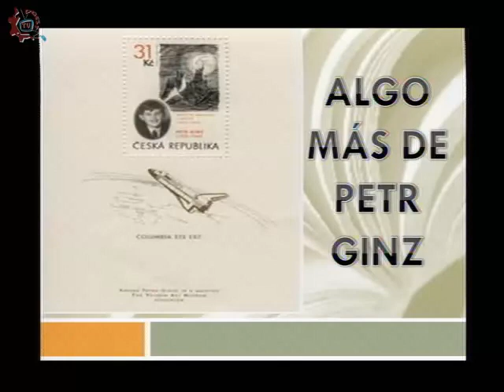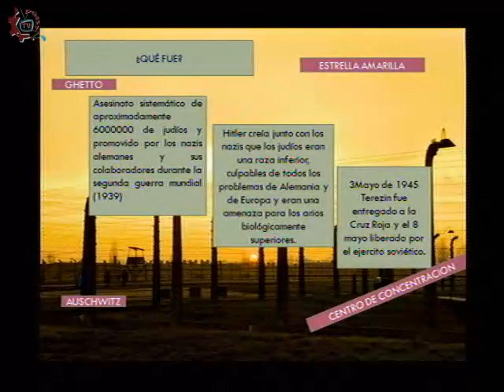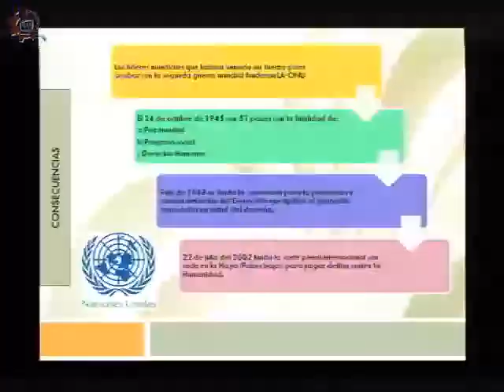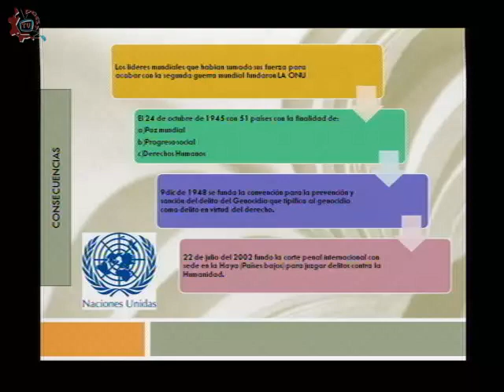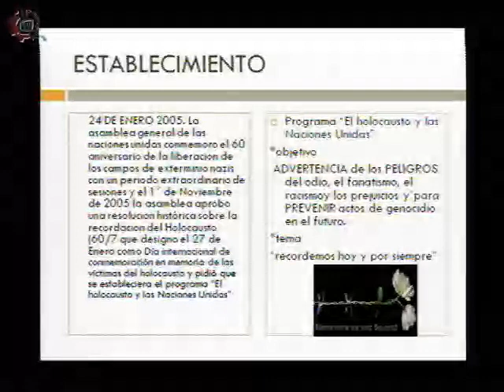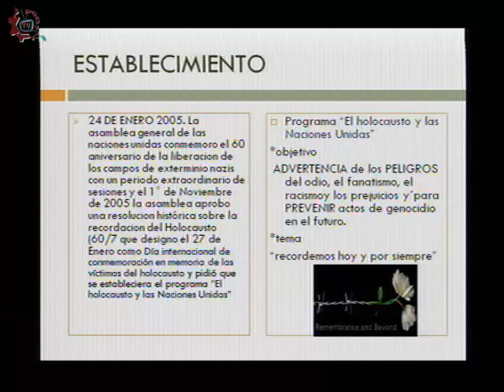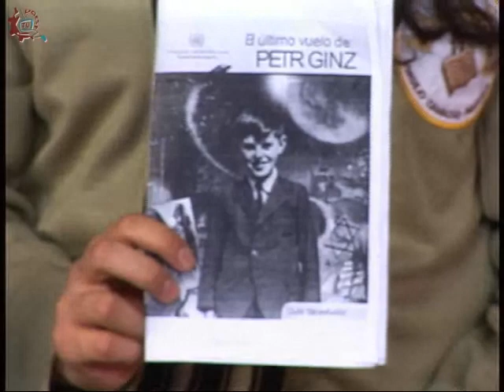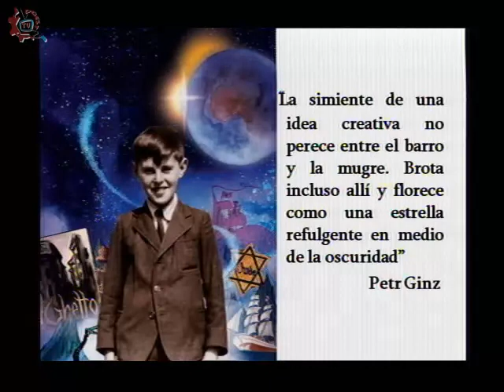20150127-CE1415/Nuestros Alumnos/EST 40 - El Holocausto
Nuestros Alumnos. EST 40. El Holocausto Invitados: Gabriela Santibáñes Rivero, Xochitl Ariadna Martínez Badillo, Armando Bautista Miller, Profesora Nadia Villafuerte Aguilar. Conduce: Alma Rangel. Fecha de emisión: 27 de enero de 2015. Este y otros programas los puedes ver Producciones con fines educativos para secundarias técnicas en el Distrito Federal, México.